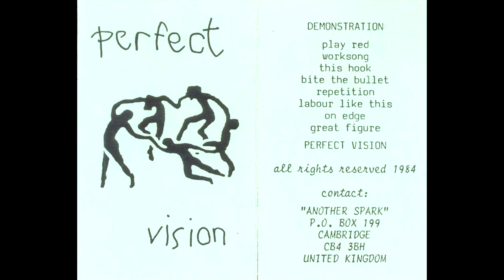Perfect Vision ‎– Labour Like This (1983)